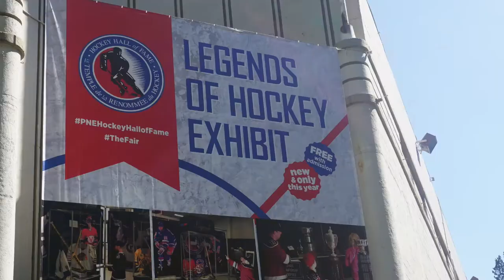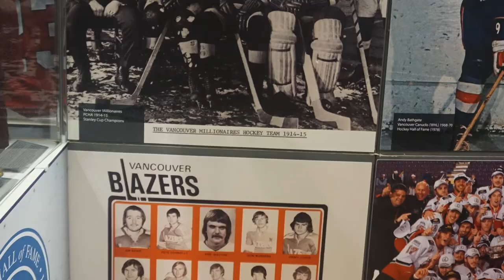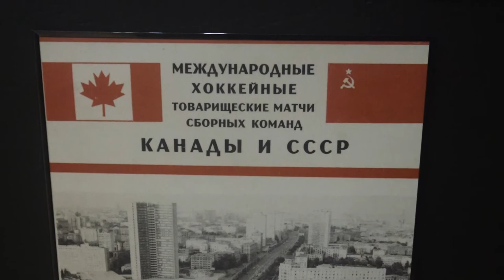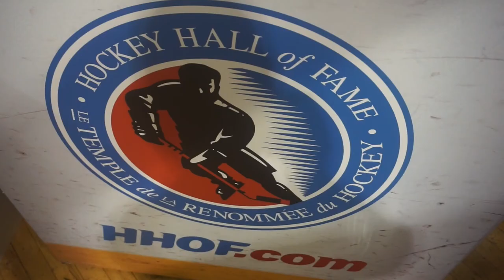Legends of Hockey at PNE 2017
The Hockey Hall of Fame has brought some treasures of hockey west until Labour Day for the 2017 edition of the PNE Fair. Legends of Hockey at the Garden Auditorium is free with admission. theBreaker talked to curator Philip Pritchard about the temporary exhibit.